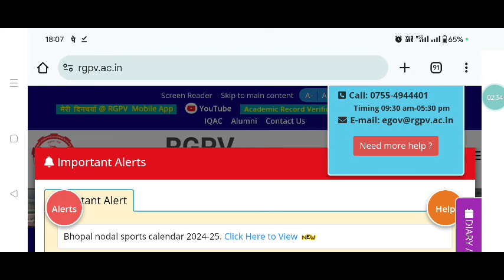RGPV Result Updates | B.Tech IV SEM | B.Tech II SEM | RGPV Latest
Rgpv result latest news